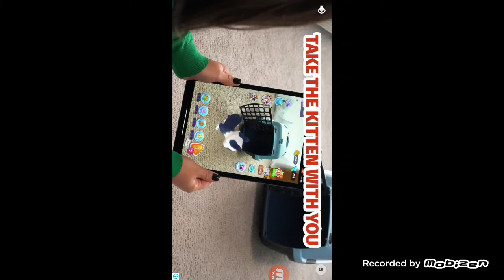car parking de taktik verdim